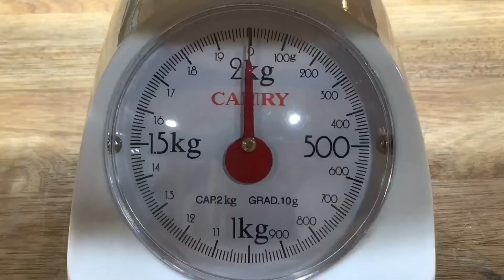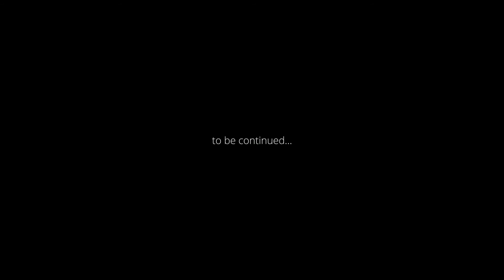전동 킥보드의 발 받침대를 나무로 만들면 무게는 얼마나 가벼워 질까?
안녕하세요,
예쁜 쓰레기 만들기입니다.

전동 킥보드 사용자라면 누구나 느끼 듯이 이게 엄청 무겁다는 겁니다. 그래서 알루미늄으로 되어있는 전동 킥보드의 발 받침대를 롱보드처럼 나무 데크로 만들어 보았습니다. 과연 무게가 얼마나 가벼워 질까요?

◆더 많은 DIY 아이디어를 보려면 좋아요 와 구독 그리고 종 모양 아이콘을 눌러 주세요~

감사합니다.